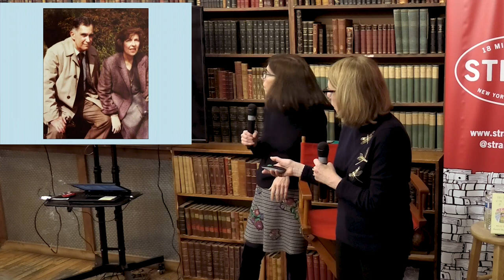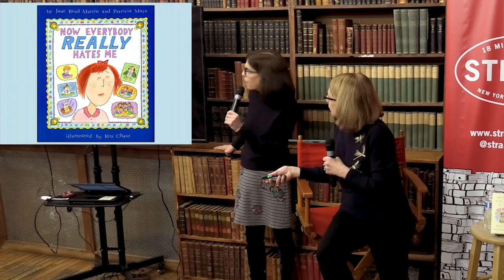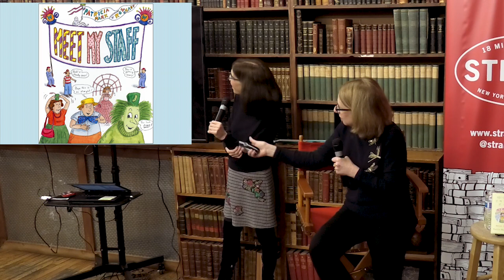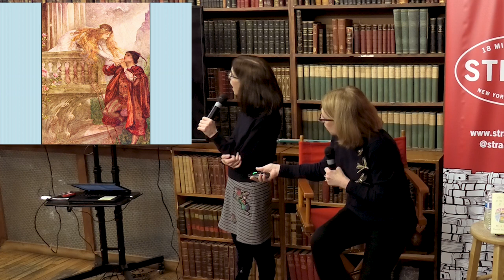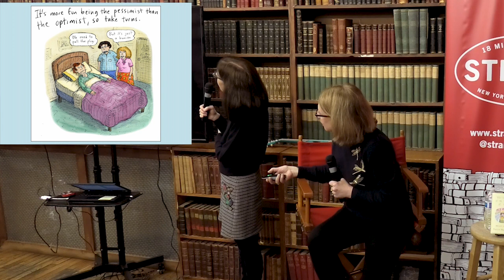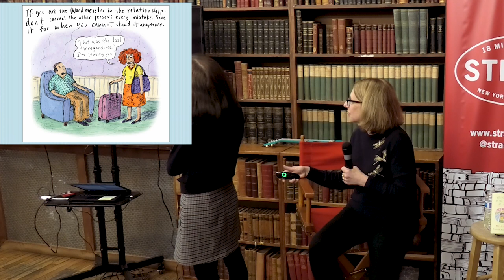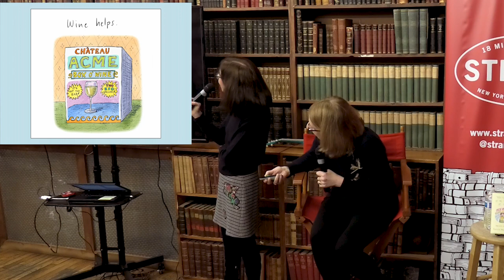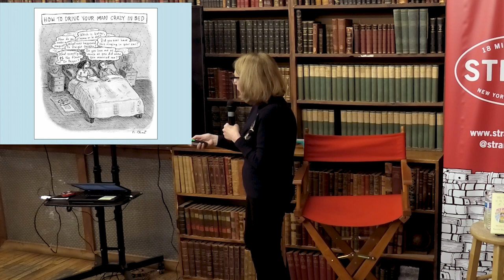Roz Chast and Patricia Marx | You Can Only Yell at Me for One Thing at a Time: Rules for Couples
The perfect Valentine’s Day and anniversary gift: An illustrated collection of love and relationship advice from New Yorker writer Patricia Marx, with illustrations from New Yorker cartoonist Roz Chast.

Everyone’s heard the old advice for a healthy relationship: Never go to bed angry. Play hard to get. Sexual favors in exchange for cleaning up the cat vomit is a good and fair trade.

Okay, not that last one. It’s one of the tips in You Can Only Yell at Me for One Thing at a Time: Rules for Couples by the authors of Why Don’t You Write My Eulogy Now So I Can Correct It: A Mother’s Suggestions. This guide will make you laugh, remind you why your relationship is better than everyone else’s, and solve all your problems.

Nuggets of advice include:
     If you must breathe, don’t breathe so loudly.
     It is easier to stay inside and wait for the snow to melt than to fight about who should shovel.
     Queen-sized beds, king-sized blankets.

Why not give this book to your significant or insignificant other, your anti-Valentine’s Day crusader pal, or anyone who can’t live with or without love?

Patricia Marx has been contributing to The New Yorker since 1989. She is a former writer for “Saturday Night Live” and “Rugrats,” and is the author of several books. Marx was the first woman elected to the Harvard Lampoon. She has taught screenwriting and humor writing at Princeton, New York University, and Stonybrook University. She was the recipient of a 2015 Guggenheim Fellowship.

Roz Chast has loved to draw cartoons since she was a child growing up in Brooklyn. She attended Rhode Island School of Design, majoring in Painting because it seemed more artistic. However, soon after graduating, she reverted to type and began drawing cartoons once again. She is the author of the #1 New York Times bestselling memoir Can't We Talk About Something More Pleasant?